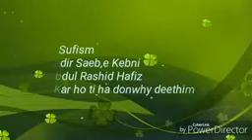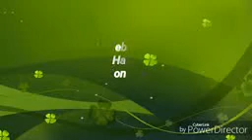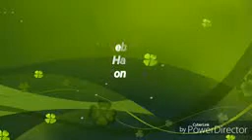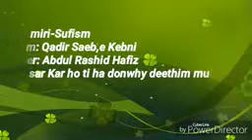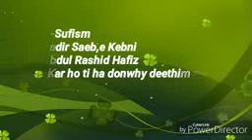Garr SAR Kar ho ti ha donwhy deethim mubtala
Kalam: Qadir Saeb,e keh,ni
Singer: Abdul Rashid Hafiz